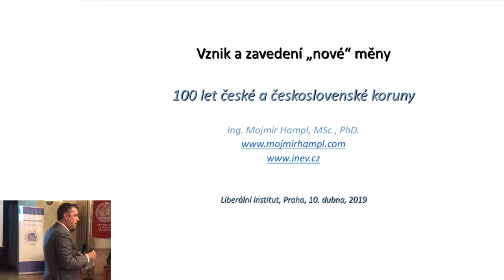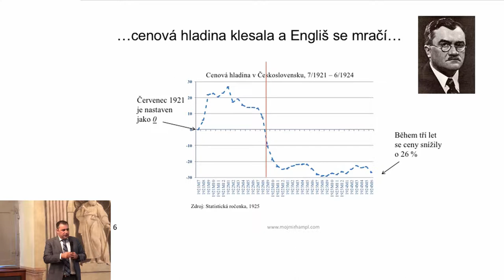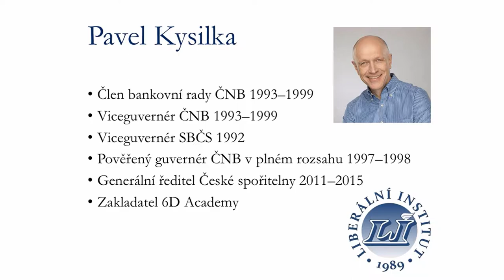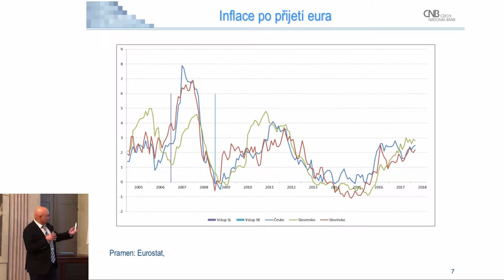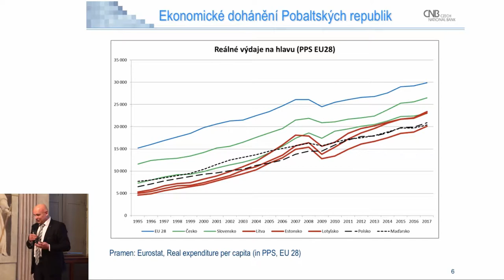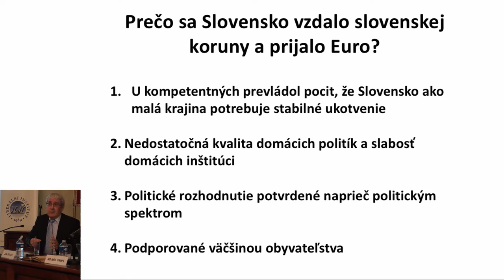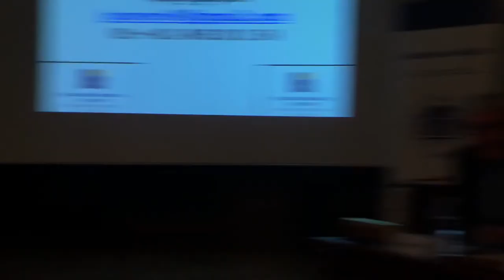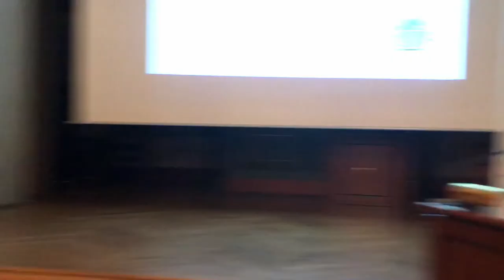Sto let české a československé koruny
Seminář ke stému výročí české a československé koruny (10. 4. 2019). Hosté: Mojmír Hampl, Pavel Kysilka, Oldřich Dědek a Ján Oravec. Moderuje Martin Pánek. Pořádá Liberální institut.